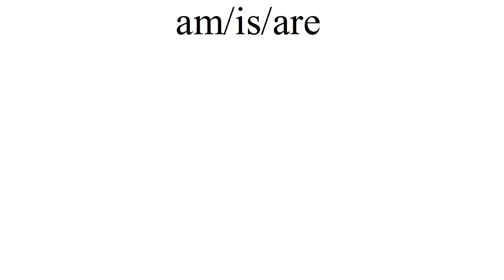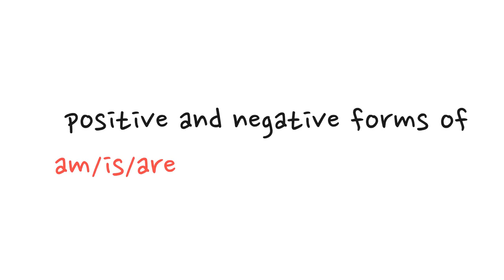Let's learn am-is-are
am/is/are